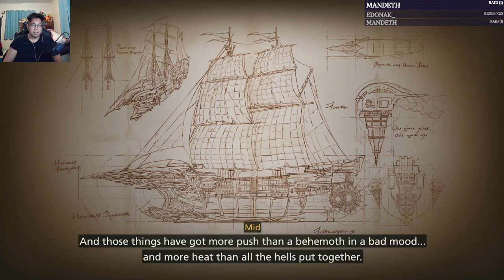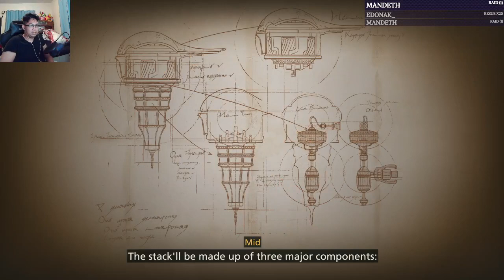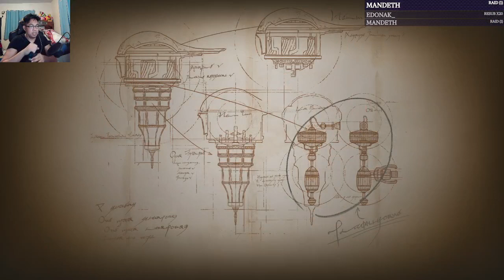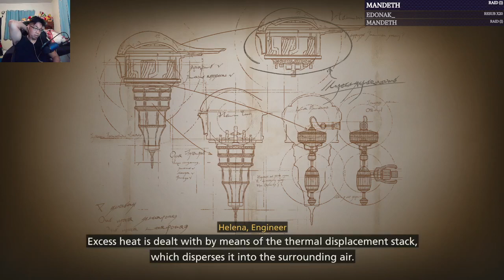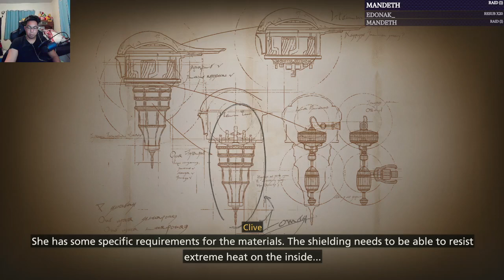Dream Plays: Final Fantasy XVI Playthrough Part 11